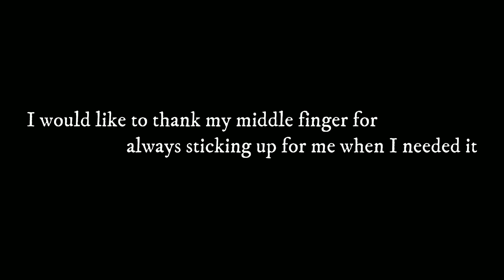Neverwinter Giveaway for ALL platforms - Xbox , Pc , Ps4 !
Donations help me be Motivated and produce better content by getting better Equipment. Never Expected always Appreciated,.

Useful videos you may want to watch below.